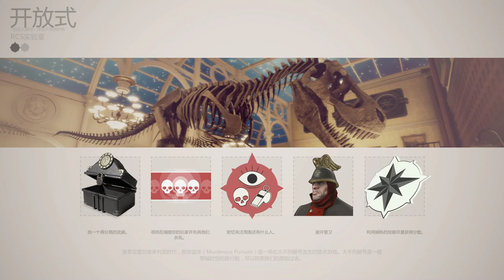【繁星】週三阿咪狗 你壞壞Murderous Pursuits 2020 2 5【4】